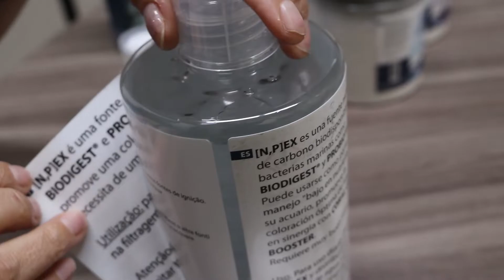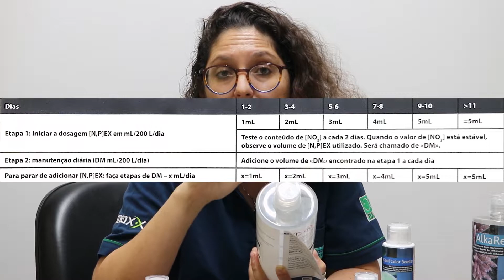PODE USAR VODKA NO AQUÁRIO? Conheça o N,PEX da Prodibio.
Oi pessoal!  Lembram quando eu trouxe para vocês os fundamentos basícos do aquário marinho com produtos da PRODIBIO?  Hoje vou mostrar uma sequencia desse processo de manutenção e vida saudável do seu reef.

Acompanhem mais essa novidade e prestem bastante atenção para vocês não cairem sobre essa famigerada ideia da vodka!

AVISO: A Aquática Brazil é um distribuidora de produtos e atende apenas lojas especializadas. Para saber onde encontrar nosso produtos, informe sua cidade em nossos comentários!

ASSINE O CANAL DA AQUÁTICA BRAZIL E ATIVE NOSSAS NOTIFICAÇÕES!